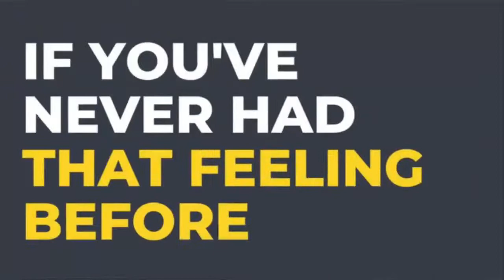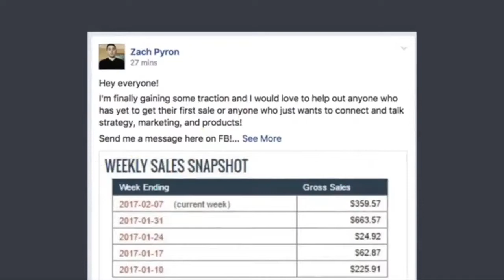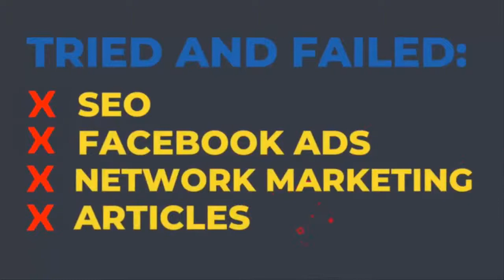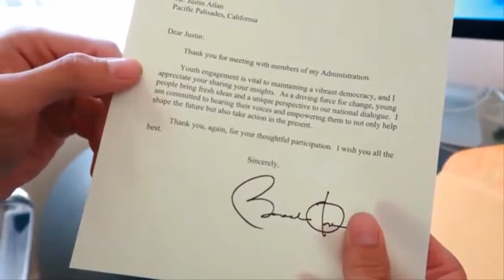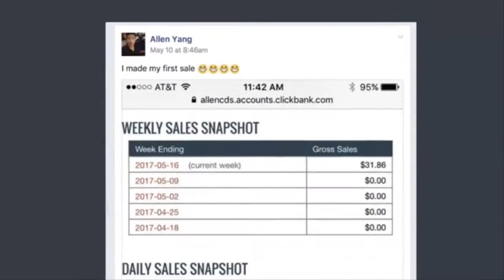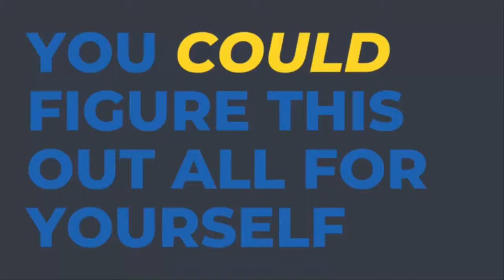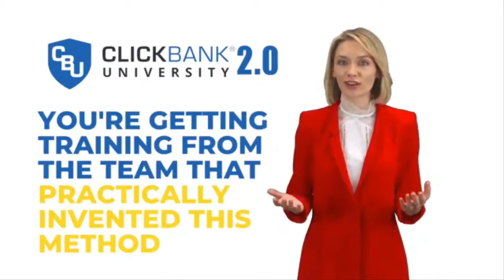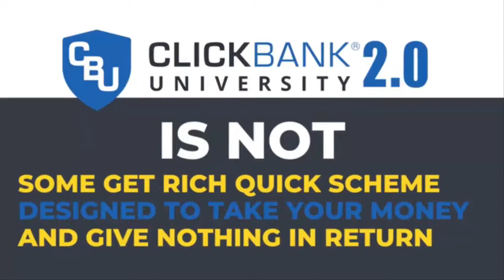✅🔥Our Clients Have Earned $3.5 Billion, It's Your Turn!🔥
☑️Secret of online Millionaires
☑️$100M/Year From This One Page?
☑️Their CLIENTS made $3 Billion?!
☑️Get Coaching From Millionaires
☑️Want To Be An Online Millionaire?
✅ The most important day in a person’s life online is
when they see that first ClickBank sale come in.
It’s an online rite of passage. Once that first sale is made, you *know* more sales can quickly follow.
The next most important day?
The day you hold that first check from ClickBank in your hands.
That’s the day where you know in your heart...
You’ve finally figured out how to use the Internet to create real wealth...
In order to get there, it only makes sense to let ClickBank help you, doesn’t it?
Because when you win, we win.
That’s why we’ve made it possible for you to...